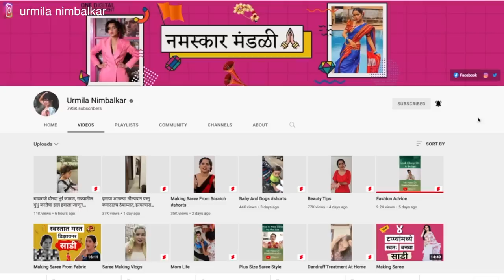Designer Blouse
This video Designer Blouse Includes step by step process of how to make a designer blouse. This video incudes the tips on how to make a designer blouse according to image consultancy rules, occasion, available clothe in the market & saree types. This video things to keep in mind before making a designer blouse. Hope this video is helpful. Love always.

Under 500 Series